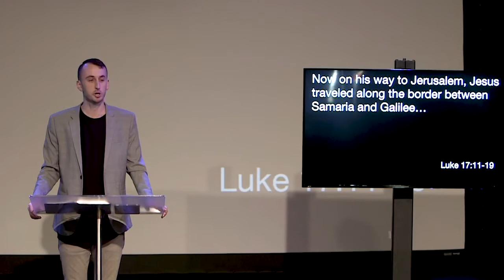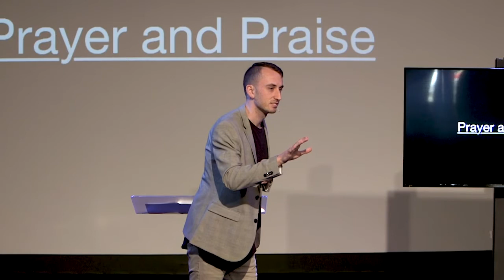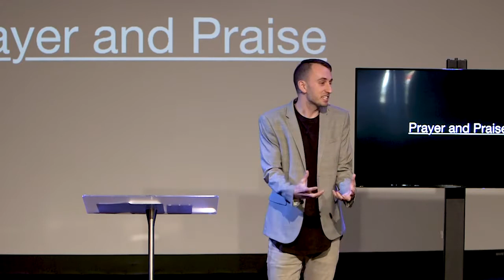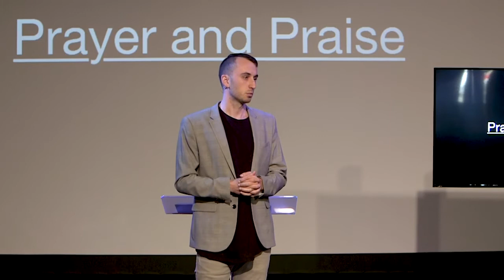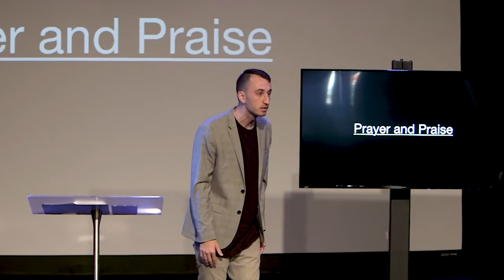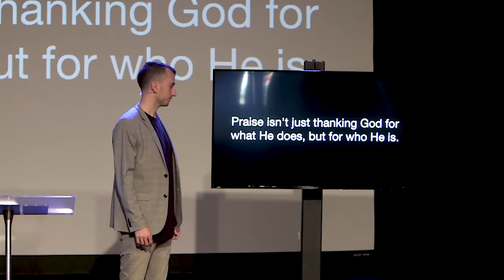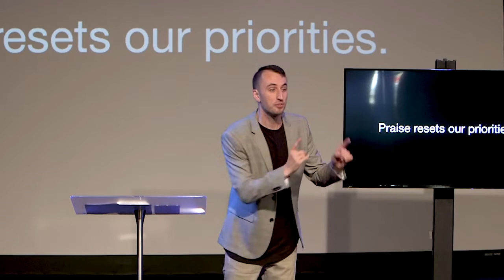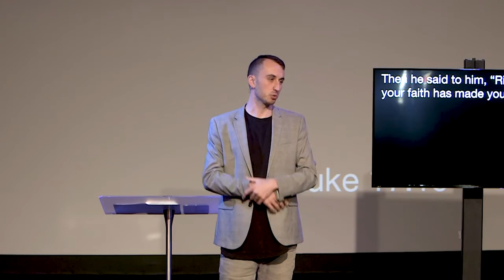This is Us - Part 2 featuring Pastor Nate Clarke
Pastor Nate Clarke is great friends with Heights and Pastor Josh. Him and his wife Anna are planting a church here in Richmond in September of this year called Oasis.
This week, Pastor Nate continues our series "This Is Us" and shares with us about how Prayer and Praise effect our life.